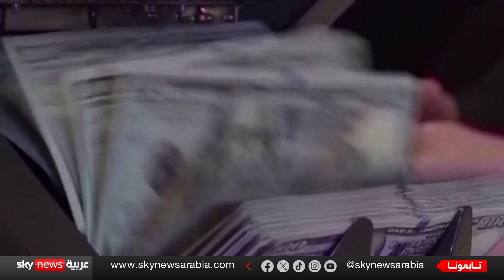تقارير أميركية تتهم إسرائيل بتعطيل صفقة تاريخية مع السعودية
أفادت صحيفة {فايننشال تايمز} نقلا عن مسؤولين ومحللين أميركيين، بأن إسرائيل السبب وراء تعطيل التوصل إلى صفقة تاريخية مع السعودية من شأنها إعادة تشكيل الشرق الأوسط. وبحسب الصحيفة، عملت الإدارة الأميركية طيلة السنوات الماضية على تصحيح العلاقات مع الشريك السعودي لإنجاح اتفاق التطبيع مع إسرائيل وتحقيق المصالح المشتركة.